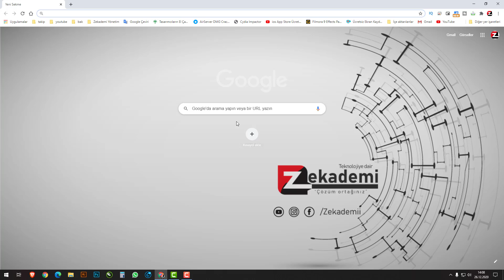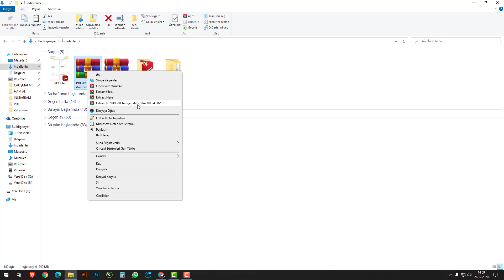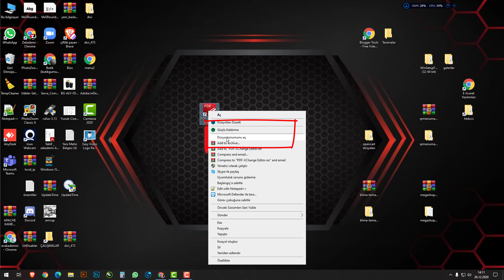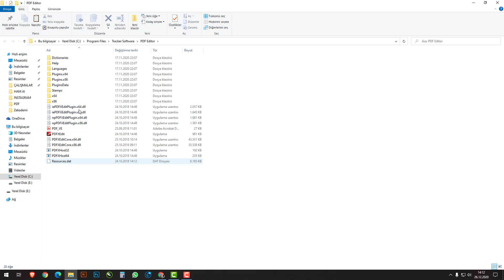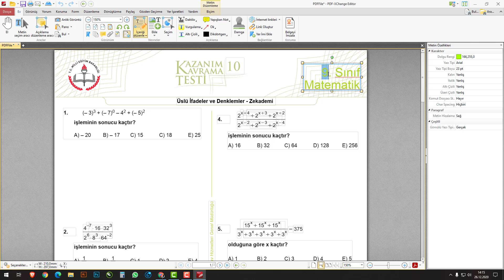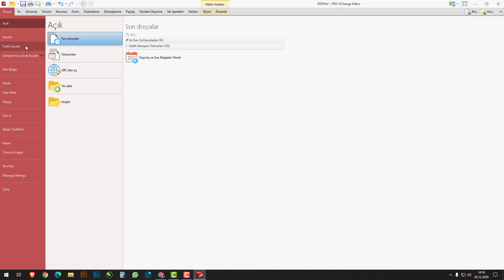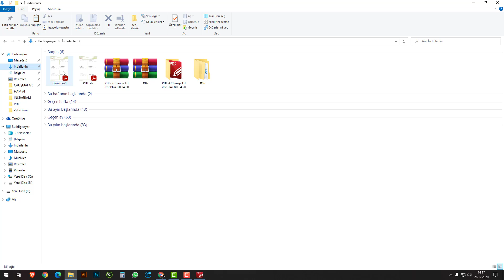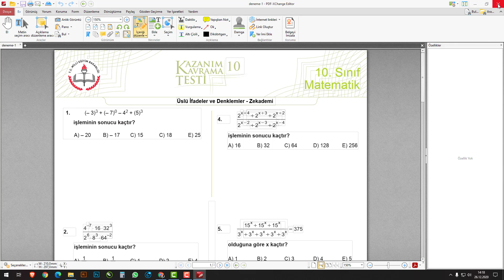Kolay ve Pratik olarak PDF dosyaları Üzerinde Değişiklik Yapmak Güncellenmiştir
PDF dosyaları üzerinde değişiklik yapmak istediğimizde genelde bir çok kullanıcı bunu başarmakta zorluk çekmektedir. Videoda sizlere anlattığımız yöntemle çok kolay ve pratik olarak yapabilirsiniz.
Tek dikkat etmeniz gereken resimden pdf çevrilmiş olmamasıdır.

0:00 intro
00:33 Kullanılacak Uygulama
01:01 Uygulama İndirme
01:45 Uygulama Kurulumu
04:10 Uygulama Kullanımı
09:20 Kapanış Bölümü

PDF dosyalarınız ile ilgili olarak
pdf sayfa düzenleme,
pdf sayfa ekleme
pdf sayfa silme
resim ekleme
resim silme
şekil ekleme
şekil silme
yazı ekleme
yazı silme
ve daha neler neler...

Nasıl Yapılı? Videoları için tıklayarak izleyebilirsiniz.
Pratik Çözümler videoları için tıklayarak izleyebilirsiniz.
Beğendiğim videolar için tıklayarak izleyebilirsiniz.
Excel Dersleri videoları için tıklayarak izleyebilirsiniz.

Zekademi olarak yeni nesil (Z kuşağı olarak ifade edilen ) gençlere teknolojinin doğru ve etkin kullanımı adına eğitim, grafik tasarım, web tasarım, bilişim teknolojileri ve teknolojiye dair çeşitli çözümlerin paylaşıldığı anlatıldığı videoları paylaşacağız.

Google arama motorunda aşağıdaki ifadeleri arama yaparak daha fazla bilgiye ulaşabilirsiniz.

pdf yazı değiştirme
pdf değiştirme programı
pdf change viewer
pdf change to word
pdf change
pdf change to jpg
pdf change page order
pdf change page size
pdf change to excel
pdf change author
pdf change author name
pdf change autocad
change pdf a word
pdf/a change
change pdf as jpg
pdf and change font color
a-pdf change font
pdf başlık değiştirme
pdf boyut değiştirme
pdf düzenleme birleştirme
pdf düzenleme bedava
pdf belge düzenleme
pdf belgesi düzenleme
pdf change background color online
pdf change background
pdf change brightness
pdf change color
pdf change contrast
pdf change color of text
pdf change color to black and white
pdf change creation date
pdf change color of highlight
pdf change color online
pdf change created date
pdf change color of text online
pdf change colour of text
pdf xchange viewer
pdf dosyası değiştirme
pdf dosyasını değiştirme
pdf düzenleme dosyası
pdf dosya düzenleme
pdf de düzenleme yapma
pdf dosyayı düzenleme
pdf dosyaları düzenleme
pdf change dpi
pdf change date created
pdf düzenleme etkinleştirme
pdf düzenleme ekşi
pdf düzenleme eklentisi
change pdf encoding online
pdf evrak düzenleme
pdf change encoding
pdf change excel
pdf change embedded font
pdf change excel online
e pdf düzenleme
how to change epdf to pdf
pdf font değiştirme
pdf düzenleme foxit
pdf change font color
pdf change font size in forms
pdf change file size
pdf change free
pdf düzenleme gezginler
pdf görüntü düzenleme
change pdf grayscale
pdf change graphics
pdf change highlighter color
pdf change highlight colour
pdf change highlight text color
pdf change how to
change pdf horizontal vertical
pdf düzenleme iphone
pdf i düzenleme
pdf change into jpg
pdf change into word
pdf change in word
pdf change in jpg
pdf change in excel
pdf change into jpeg
pdf change into ppt
pdf change jpg
pdf change jpg online
pdf kelime değiştirme
pdf düzenleme kırpma
pdf düzenleme katılımsız
pdf düzenleme kısayolu
pdf katalog düzenleme
pdf kitap düzenleme
pdf yazı karakteri değiştirme
change pdf kb to mb
pdf change kb
change pdf kb size
pdf düzenleme linux
pdf'leri düzenleme